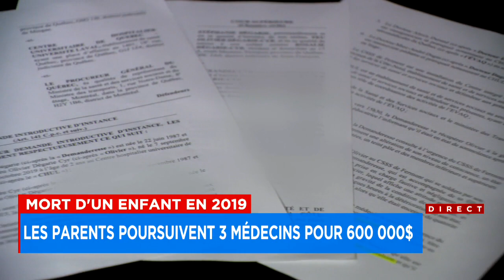Les parents d’un enfant mort à 2 ans poursuivent 3 médecins pour 600 000$ : reportage